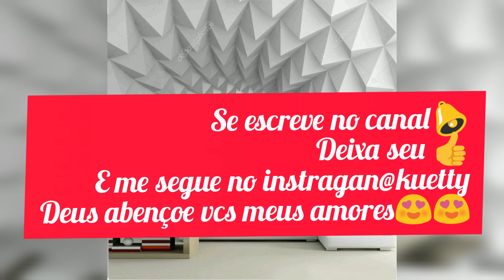😱É um mais bonito que o outro(tendência de papel de parede)